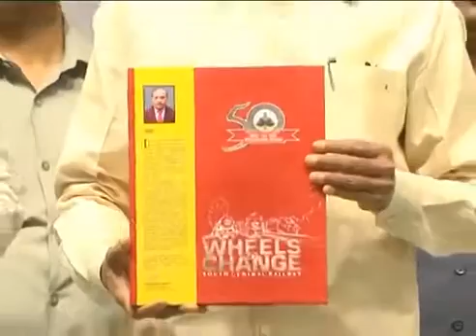AP CM Commences AP Railway Development Works from Vijayawada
Andhra Pradesh government today signed memorandum of understanding with the Indian Railways for setting up a joint venture company for taking up major rail projects in the state.

While many new railway lines will be built by the JV, the main objective is to develop at least 21 railway stations in the state akin to airports.

Railway Minister Suresh Prabhu, who is a member of Rajya Sabha from the state, took part in the programme through a video link from New Delhi while Chief Minister N Chandrababu Naidu, Union Civil Aviation Minister P Ashok Gajapati Raju and others attended the function at the Railway Institute here.

Speaking from New Delhi, Suresh Prabhu said they were trying to tie up with banks and other financial institutions to fund the JV.

Foundation stone was also laid on the occasion for the Nadikudi-Srikalahasti new railway line while free high-speed WiFi facility was launched in Guntur railway station.

The Railway Minister also flagged off a new double-decker train between Tirupati and Visakhapatnam.